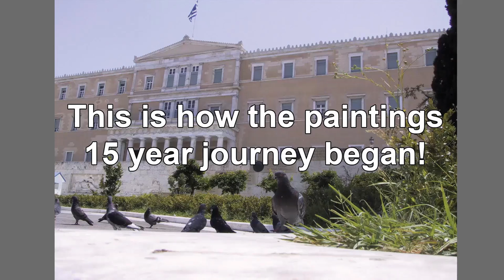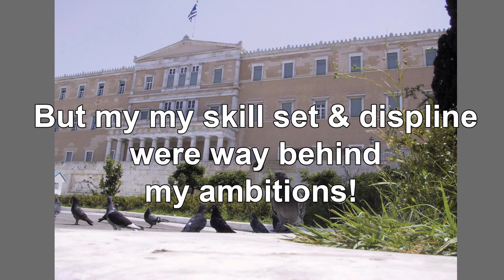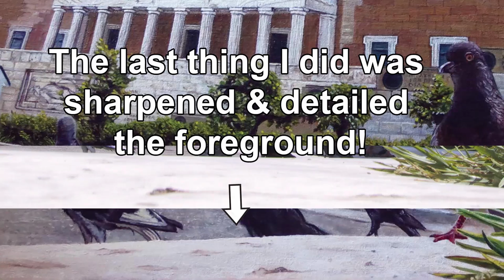How to NOT Start Struggle on Oil Painting Avoid Mistakes Syntagma Square Athens Greece Landscape Art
This is the story of the 15 year journey of what I just call "The Pigeon Painting." It started off in being shot in Athens, started in Baltimore, worked in Philly, then finally finished in California! And hopefully it will hang in Greece in the end!

Of all the paintings I recently complete, this one probably was one of the most frustrating! Redone, repainted, revised... But I was determined to finish it!